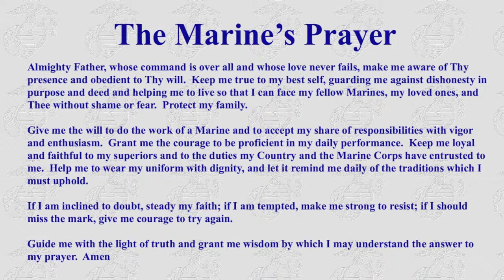120517 Video Joseph M. Hauer Final Honors - 720p.mov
This video was taken on 5/17/12, the date of the Memorial Service for disabled US Marine Veteran, Joseph M. Hauer. Joe served his country and Corps for 9 years during the Vietnam War era.  He served 3 tours there. He was wounded in an enemy ambush and continued leading his troops and calling in air support for 3 days until he was evacuated. He was awarded the Bronze Star Medal with "V" for Valor, and the Purple Heart Medal. Joe passed away on 4/29/12 at the St. Cloud VA Medical Hospital/ Clinic after extended illness and disability resulting  from Agent Orange exposure while in Vietnam.